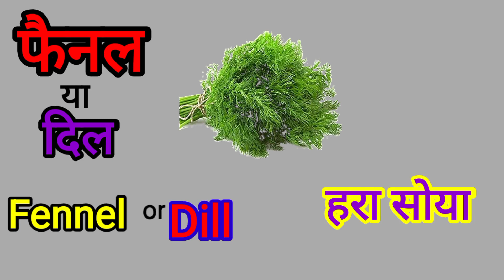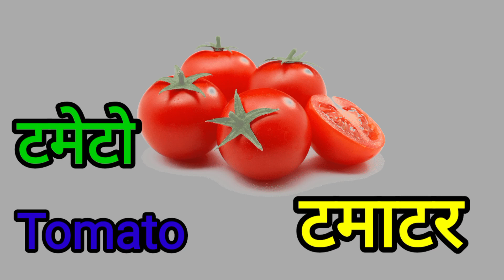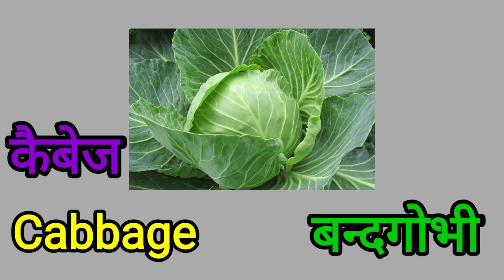Vagetable name in Hindi &English,सब्जियों के नाम हिन्दी व अंग्रेजी में|vegetable name with pictures,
mamta study classes

सब्जियों के नाम  इंग्लिश मे
सब्जियों के नाम  हिन्दी मे
सब्जियों का राजा कौन है
सब्जियों के नाम  अंग्रेजी मे,
सब्जियों की खेती कैसे करे|
सब्जियों की रेसिपी |
vegetable name English mein,
 vegetable name English
vegetable name English and Hindi
 vegetable name English and Marathi
vegetable name English and Tamil
vegetable name English and to Bengali
vegetable name English mein 20
 vegetable name English mein 10
vegetable names
vegetable recipe
 vegetable and recipe
vegetable vegetable sabji
vegetables sandwich Synergy
vegetable rice